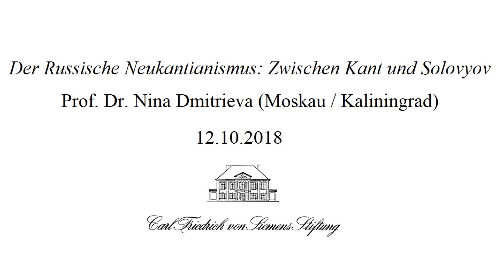Der Russische Neukantianismus: Zwischen Kant und Solovyov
Vortrag von Prof. Dr. Nina Dmitrieva (MSPU, Moskau / IKBFU, Kaliningrad) auf der Tagung "Freiheit – Ethik – Religion: Deutsch-russische Wechselwirkungen in der Philosophie der Moderne", 11. und 12. Oktober 2018, Carl Friedrich von Siemens Stiftung München